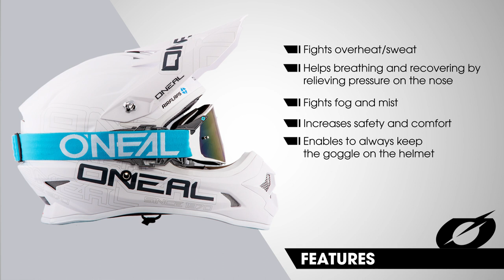O'NEAL TECH ATTACK: AIRFLAPS™ KIT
Say goodbye to misting-up goggles for good with O'Neal Airflaps™. A patented device, light and easy to install with no helmet modification.  AIRFLAPS™ increases ventilation, preventing overheating and/ or fog formation for better performance, enabling the rider to always keep the eyes protected for increased safety and comfort.

The Airflaps system is an optional spacer that lifts the glasses off the face when needed, while still providing maximum eye protection. Ideal for hot conditions where increased air intake is of benefit.

Whether trail, enduro, downhill or motocross, with this system you always keep a cool head. The system is easy and quick to apply via adhesive tape - similar to a GoPro® mount - to most helmets, adjustable in relation to the distance to the face, preventing fogging of goggles and ensuring permanent air supply when in use. With the levers unfolded, there is no pressure on the nose and the helmet can also be put on and taken off without removing the goggles.

The O'NEAL Airflaps Kit is available for 29.99€ and has already proven itself in use on track with several top riders, including the 9-time MX World Champion Tony Cairoli.

THE ADVANTAGES OF O'NEAL AIRFLAPS:

· AIRFLAPS increases ventilation inside the google and under the helmet
· Works by lifting the goggle foam a few mm offw
· Also allows the helmet to be put on and taken off without removing the goggles and reducing scratching
· Prevents overheating for a better performance
· Compatible with Roll-Offs and Tear-Offs
· Works by lifting the goggle foam a few mm off the face
· Single hand operation while riding
· The distance between the goggle foam and the face can be adjusted easily by up to 10mm thanks to a single adjustment screw
· Simple installation with 3M double face fixation, no tools required